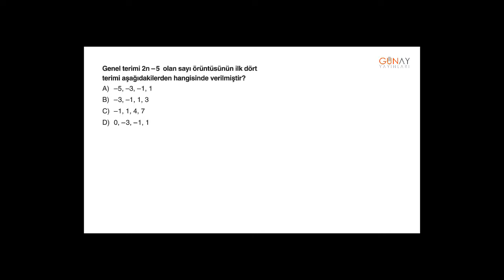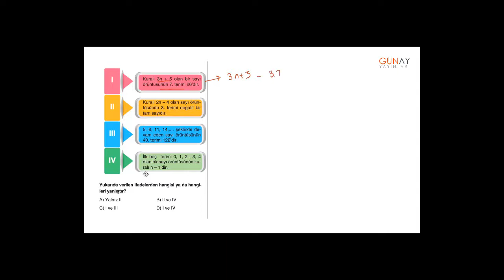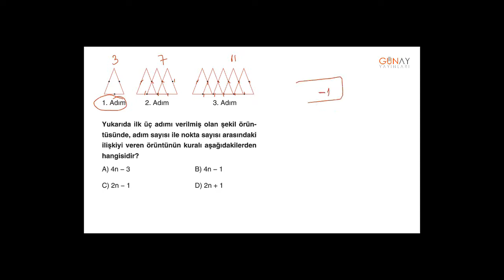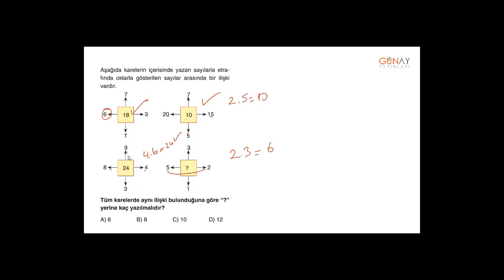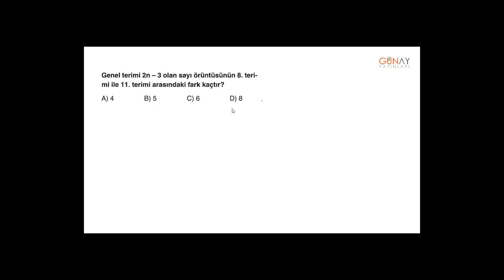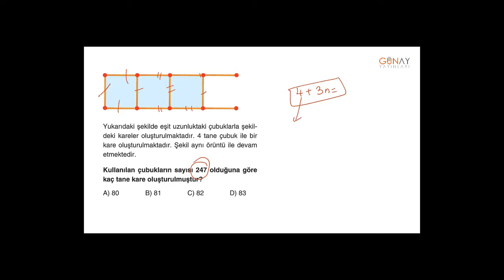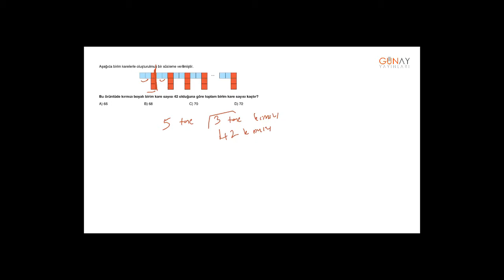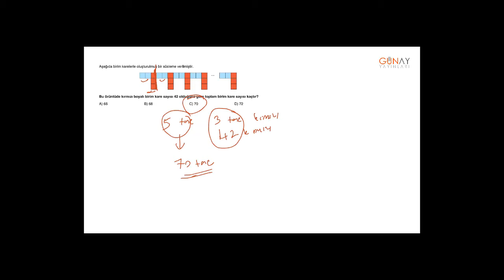Zoom Serisi Matematik 7_3. Ünite: Cebirsel İfadeler Kavrama Testi 3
3. Ünite: Cebirsel İfadeler